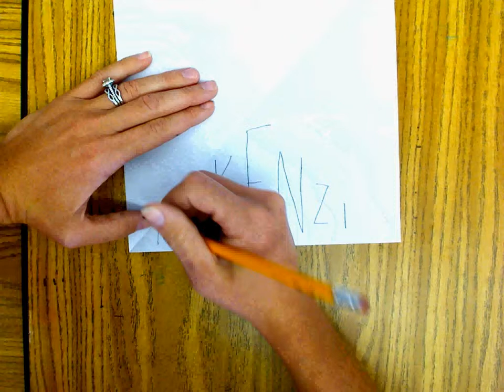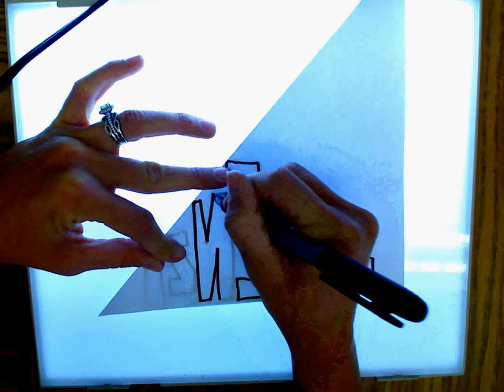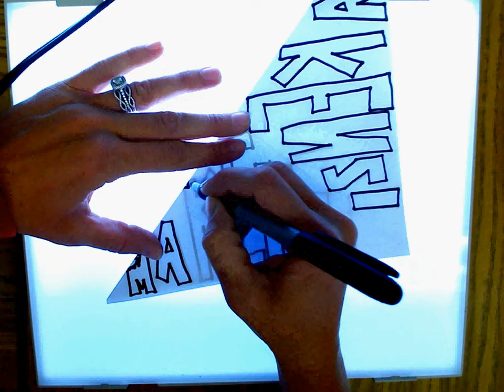Radial Balance Name Design Day 1